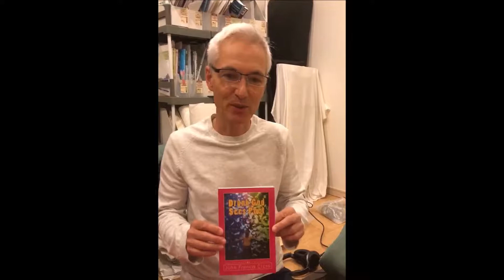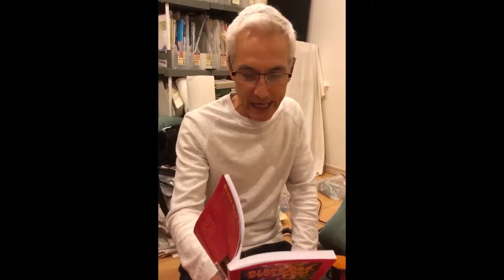Gratitude at Jerome's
Reading of 'Gratitude' from Drunk God Sees Poet by John Francis Cross, recorded by Jerome Paul Martin, October 2018